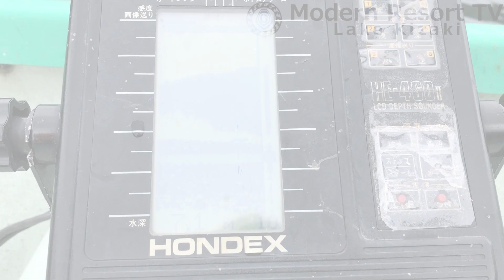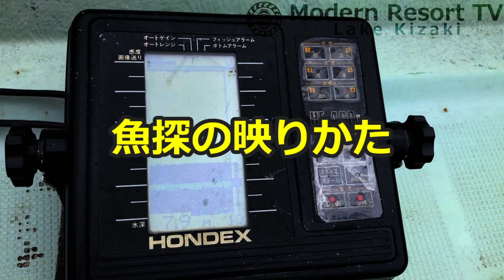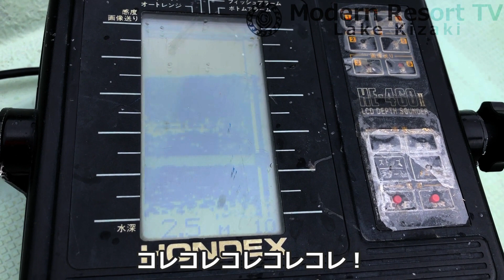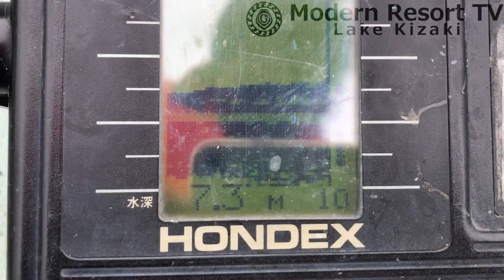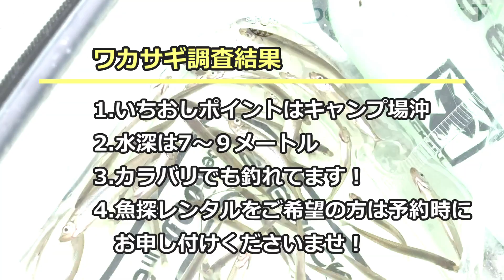木崎湖ワカサギ釣り調査 2022年9月21日 モダンリゾートTV#33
木崎湖の秋のワカサギ釣りシーズンが始まりました！
例年ですとカラバリでじゃんじゃん釣れる木崎湖なのですが、今年はエサを付けたほうが釣れている感じです。
しかし、ここ数日で調子が良い木崎湖キャンプ場沖のポイントはカラバリでも釣れているようですね。